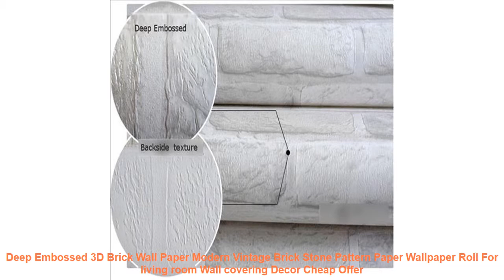Deep Embossed 3D Brick Wall Paper Modern Vintage Brick Stone Pattern P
Buy Deep Embossed 3D Brick Wall Paper Modern Vintage Brick Stone Pattern Paper Wallpaper Roll For living room Wall covering Decor with Free Worldwide Shipping!

Related Modern Living Room  Products :
E27 E14 MR16 GU10 B22 Lampada LED Bulb 110V 220V Bombillas LED Lamp Spotlight 48 60 80 LED 2835 SMD Lighting =
A60 8W B22 Bayonet Base led light soft Retro Warm White 2700K LED Filament Bulb 220-240VAC Edison A19 Globe Decorative Lighting =
Poster HD Print Street Art Graffiti 3D Red LOVE MODERN Abstract Canvas Painting Art Wall Pictures For Living Room Cuadros Decor =
Waterproof 5630 LED Strip 5M 300LEDs SMD IP65 Flexible Ribbon LED Tape Warm White/Cool White LED Strip Light Brighter than 5050 =
2019 New Home decoration big mirror wall clock modern design 3DDIY decorative Mirror wall clocks watch unique gift Freeshipping =

Similar Modern Living Room Videos :
RiRi won SMD RGB LED Strip Light 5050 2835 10M 5M LED Light rgb Leds tape diode ribbon Flexible Controller DC 12V Adapter set =
3d clocks horloge watch sale new diy acrylic mirror wall sticker wall clock Home Decoration Quartz Modern Living Room =
5M 300LED 5050 Flexible Led Strip RGB White Red Green Blue Yellow Home Led Bar Light Party Light Book Light night Bulb Desk Lamp =